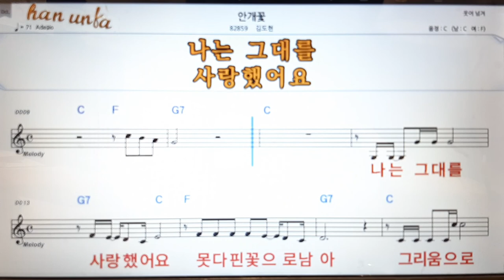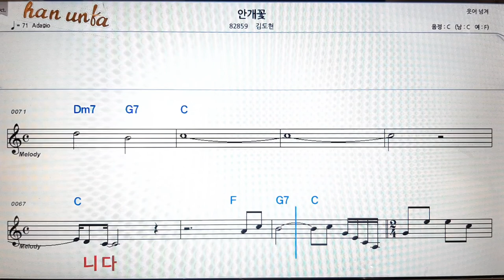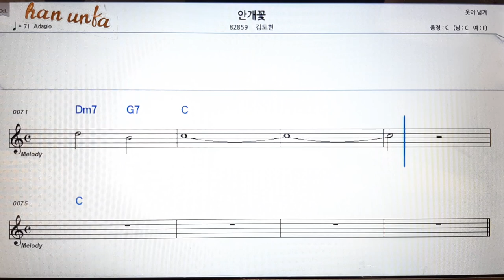안개 꽃/김도현👍노래 반주, 코드 악보,가라오케💋Karaoke*Sheet Music*Chord*MR